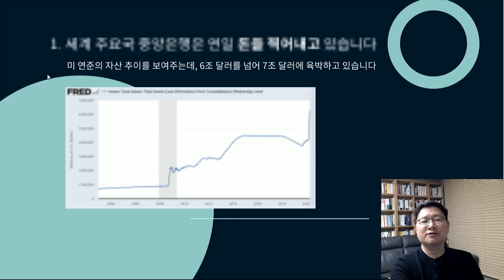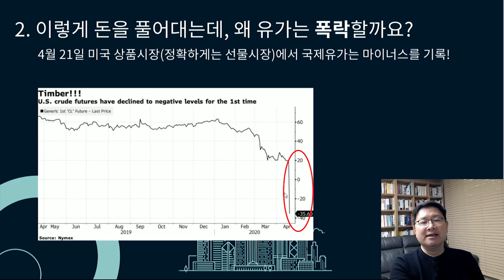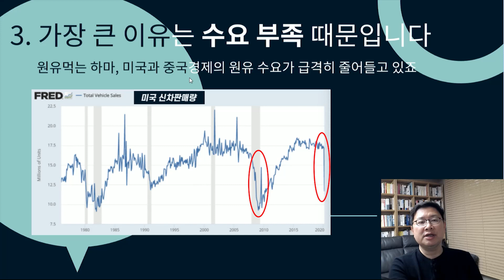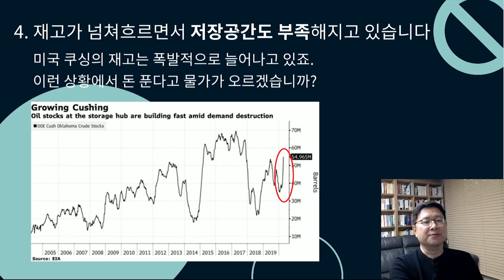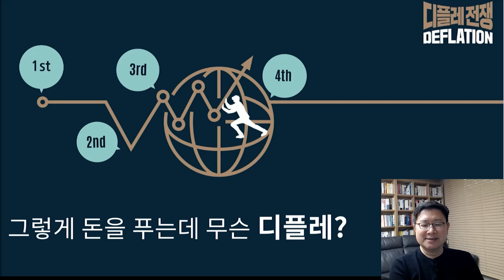디플레전쟁 - 2. 그렇게 돈을 푸는데 무슨 디플레?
"디플레전쟁"이 예약 판매 중인데도.. 모 인터넷 서점 베스트에 드는 등 좋은 반응 얻는 것은.. 모두 유툽 채널 구독자분들 덕분이라 생각합니다. 책을 구입하신 분들에게는 AS, 그리고 책을 아직 구입안하신분들에게 맛보기 동영상을 한편 올려드립니다.

제목 그대로 "양적완화 등 전세계 중앙은행이 돈을 그렇게 푸는데 디플레 위험이 높아지는 이유"에 대해 살펴보려 합니다. 특히 이번 국제유가 폭락사태에 대해 궁금하신 분들에게도 도움될 듯 합니다.

혹시 책 관련 정보가 궁금하신 분들은 아래 링크 클릭하심 됩니다.